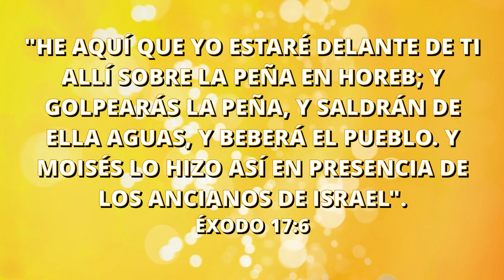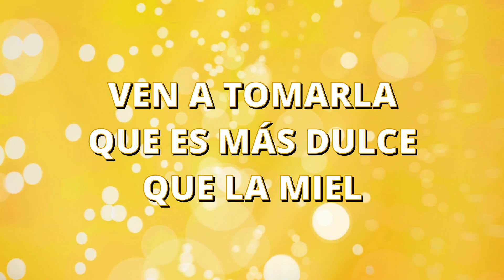LA PEÑA DE HOREB - RALPHY RODRÍGUEZ - (CON LETRA) - Ministerio Evangelístico Monte Sinaí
Queridos Hermanos y Hermanas en la Fe del nuestro Señor...
Hermosa alabanza del Hermano Ralphy Rodríguez...
Todo video publicado en esta plataforma no tiene ningún objetivo de beneficio para nosotros, todo lo publicado es para la Gloria y Honra de Jehová...
Santo es el nombre del Señor en quien nos regocijamos y recibimos amor eterno...
Muchas Bendiciones y que la Paz del Señor reine por siempre en sus corazones... Saludos